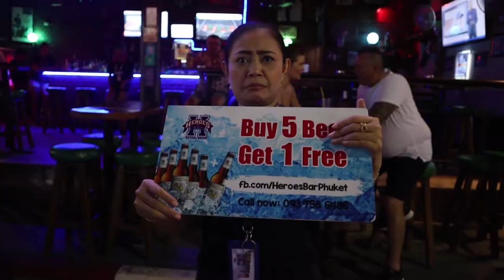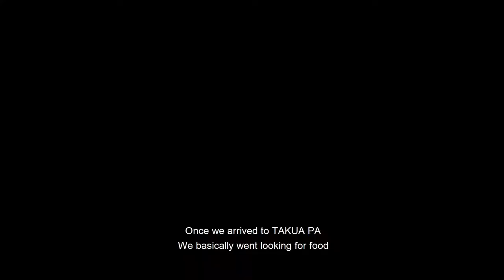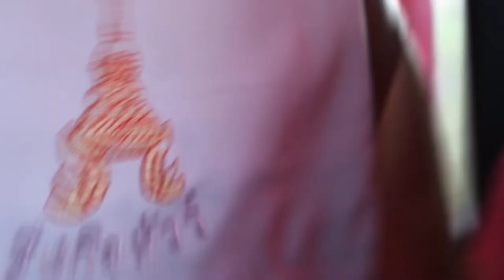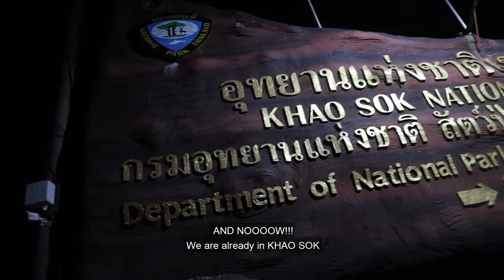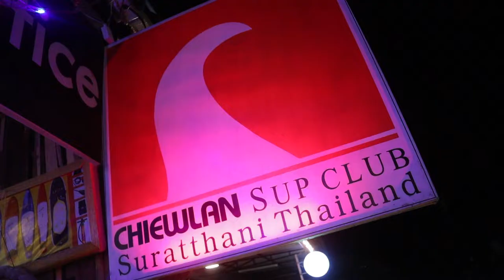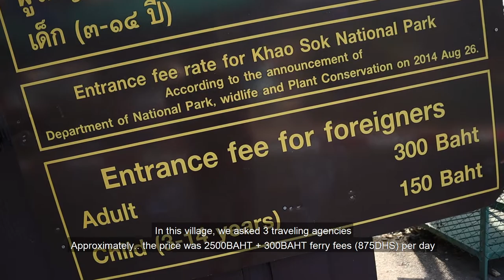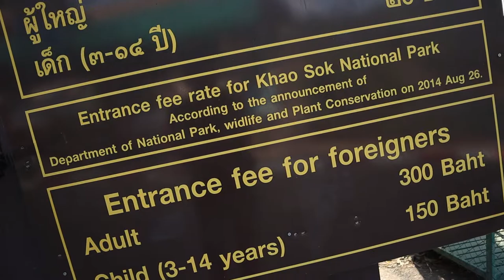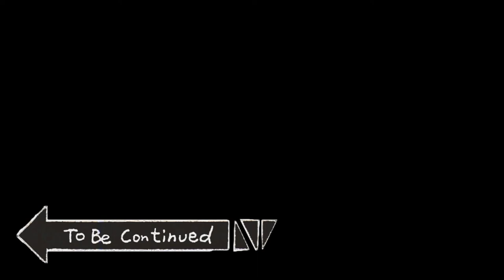VLOG 2 | KHAO SOK IS THE AMAZING ❤️🇹🇭 - أي مشكل في السفر 👈🏻👉🏻 عندو حل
WELCOME TO MY INSTAGRAM:
Jawad.eddabalki
(check the highlights to see exclusive stories)
(don't hesitate to text me about the trip)